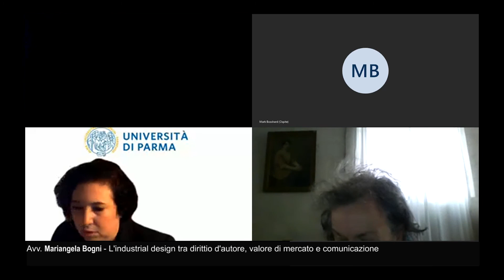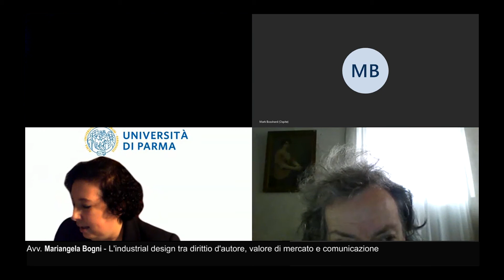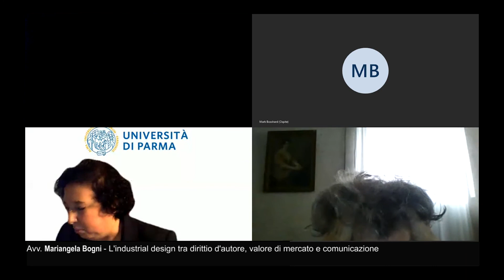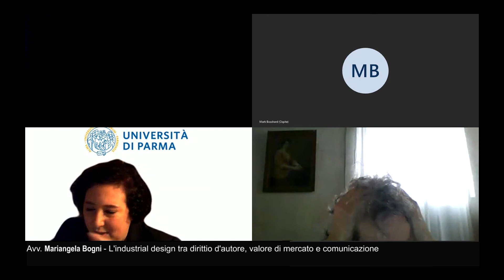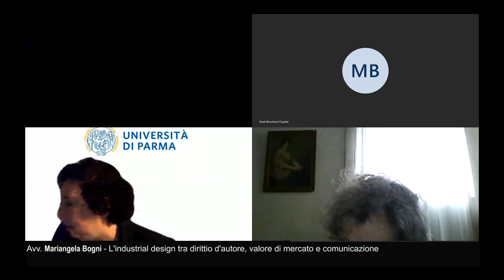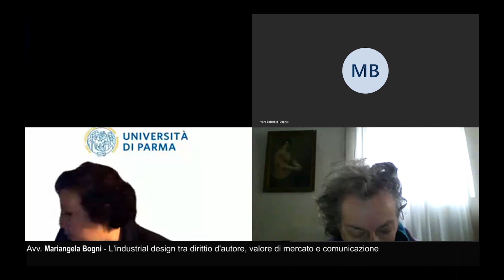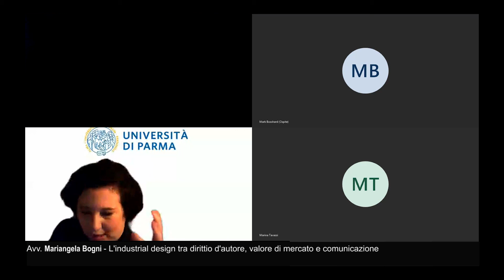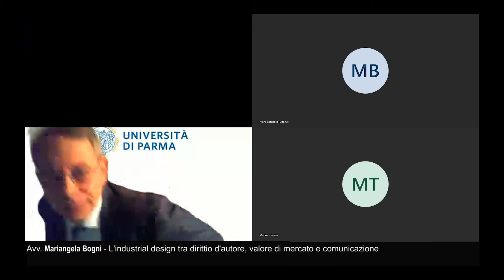Convegno di Parma 23 ottobre 2020 - I DIRITTI IP E IL FUTURO DELLA CULTURA 4 parte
Avv. Mariangela Bogni - L'industrial design tra diritto d'autore, valore di mercato e comunicazione